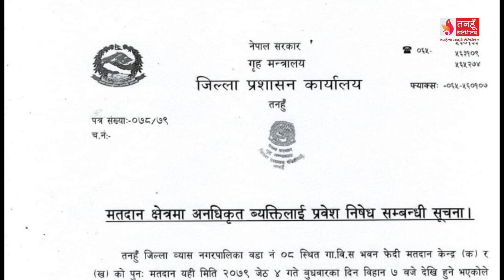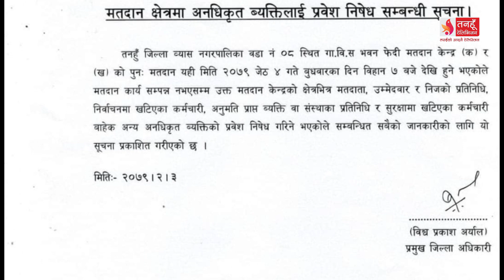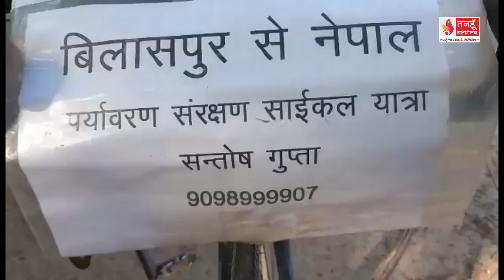Tanahun Samachar || तनहुँ समाचार ,०३ जेठ २०७९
तनहुँमा सात पालिकाको छिनोफानो ः एमाले, कांग्रेस २ र माओवादीको १ स्थानमा जीत, ३ पालिकाको नतिजा आउन बाँकी ।
बन्दीपुर गाउँपालिकाको अध्यक्षमा एमालेका थापा र उपाध्यक्षमा कांग्रेसकी गुरुङ विजयी ।
भारतका सन्तोस गुप्ता वातावरण संरक्षण गर्न साईकल यात्रामा दमौली आइपुगे ।
रिसिङ गाउँपालिकाको अध्यक्षमा पुनः राजेन्द्रकृष्ण श्रेष्ठ र उपाध्यक्षमा गिनु थापा विजयी ।
व्यास नगरपालिका–८ स्थित गाविस भवन फेदी मतदान केन्द्रमा अनाधिकृत व्यक्तिलाई प्रवेश निषेध ।।।